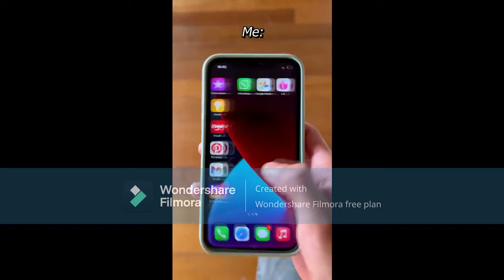JOOJ NATU ENG COMPILATION OF NORMAL PEOPLE VS ME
if you like mrbeast comment teamseas and if u like joojnatu comment